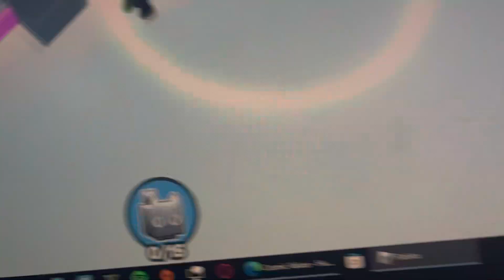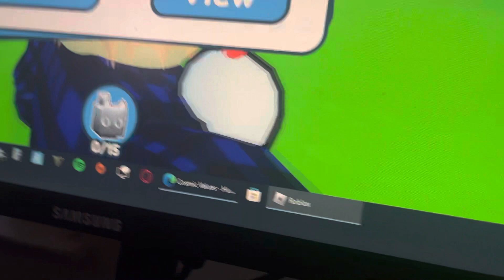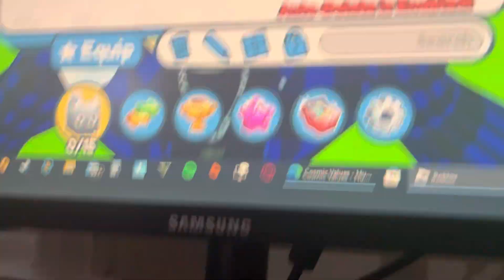Good fuse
Only have 6 dm hedgehog for a rainbow Hc axololtl